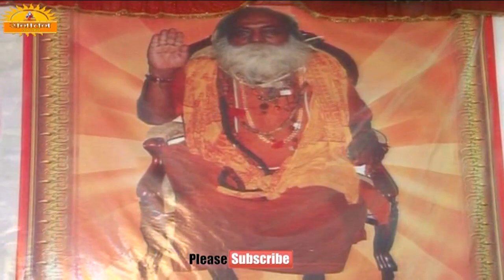गोपियाँ किन किन बहाने से कृष्ण लला के दर्शन करने जाती थी || देखिये इस वीडियो में आनान्दमय हो जाएंगे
इस यूट्यूब चैनल के दुवारा लोगो को उनके जीवन से जुडी जानकारी देना। इस चैनल के माध्यम से आप सनातन धर्म के बारे में जान पाएंगे। इसमें आपको परम पूज्य गुरुओ के दुवारा ज्ञान का परामर्श ले पायेगे।
Pujya Devi Chitralekha Ji
Shrimad Bhagwat Katha
Bhagwat Katha
Shrimad
Chitralekha Ji
Devi Chitralekha
Devotional video
Satsang
Kirtan
Bhagwat katha chitralekha
Bhagwat katha by ramesh bhai ojha
Bhagwat katha devkinandan
Bhagwat katha by mridul krishna shastri full
Bhagwat katha gujarati
Bhagwat katha live
Bhagwat katha in hindi
Bhagwat katha jaya kishori
पंडित रमेश चंद्र शास्त्री जी महाराज करौली वाले